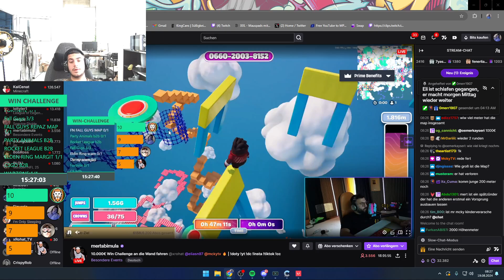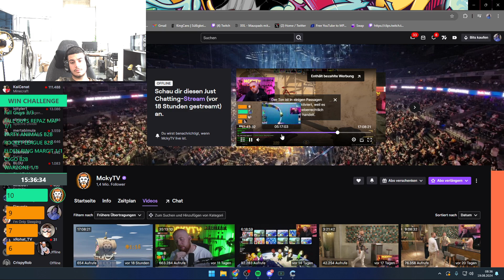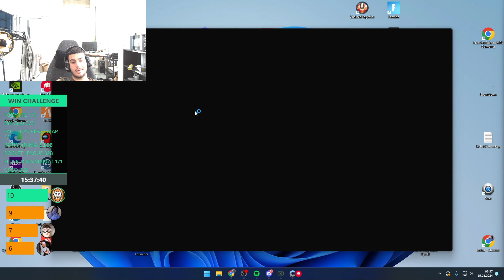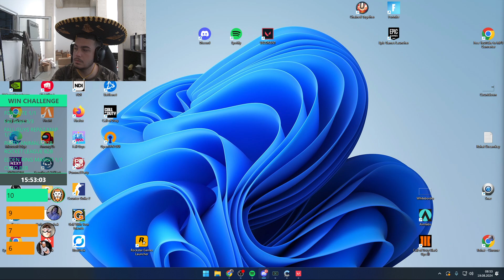xRohat - Stream vom 18.08.2024 [Part 19]